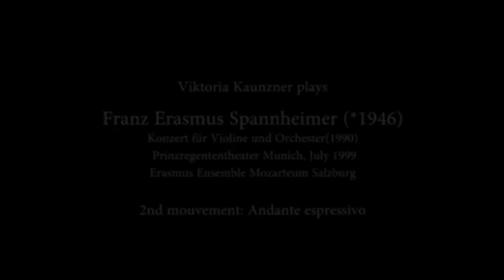Viktoria Kaunzner plays Franz E. Spannheimer´s violin concerto, 2nd mouvement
Munich premiere of Franz Erasmus Spannheimer´s (*1946) violin concerto (1990) with 17-year-old Viktoria Elisabeth Kaunzner, Erasmus Ensemble Mozarteum Salzburg and F.E. Spannheimer himself conducting. July 1999, Prinzregententheater

II.  Andante espressivo